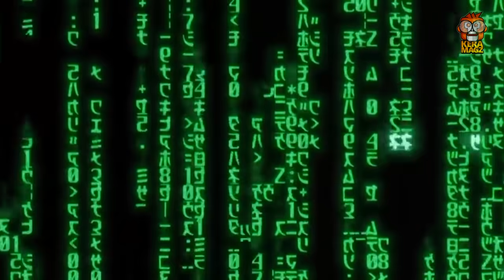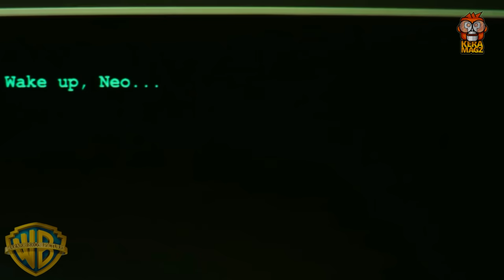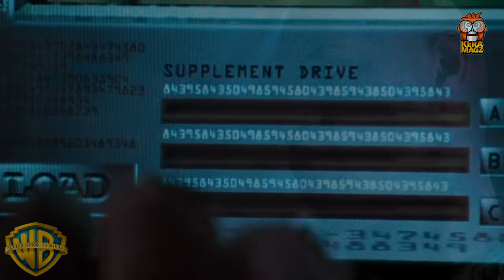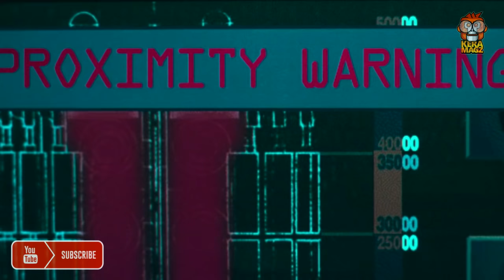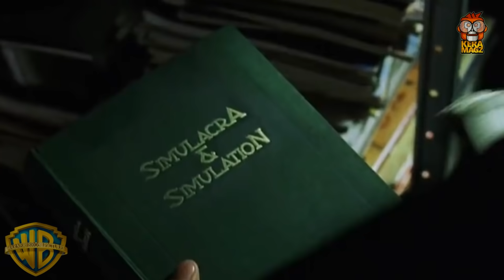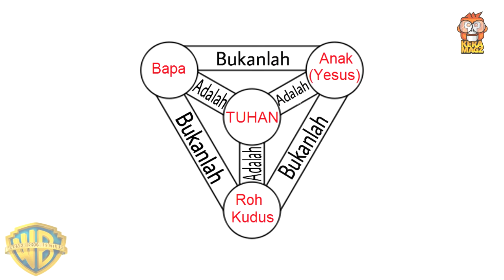PULUHAN TAHUN HIDUP DALAM PROGRAM KOMPUTER, AKHIRNYA TERLAHIR KE DUNIA NYATA | THE MATRIX REWATCH-53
Film ini menjadi awal dari trilogy The Matrix yang begitu populer. Dan sekarang ini sedang melakukan proses syuting untuk film ke-empat yang kembali akan dibintangi oleh Keanu Reeves sebagai Neo.

Rekomendasi HP OPPO sesuai Harga !

Rekomendasi I-PHONE sesuai Harga !

Rekomendasi Smartphone di bawah 1 Juta ! (STOCK TERBATAS)

Rekomendasi Laptop dibawah 3 Juta ! (STOCK TERBATAS)